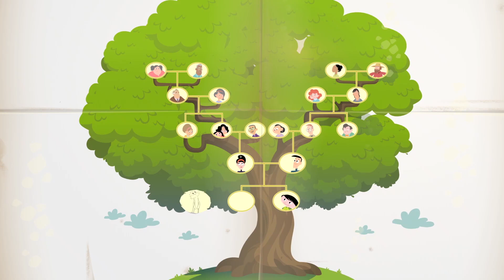El color de los ojos - Episodio Completo l El Mundo de Luna!